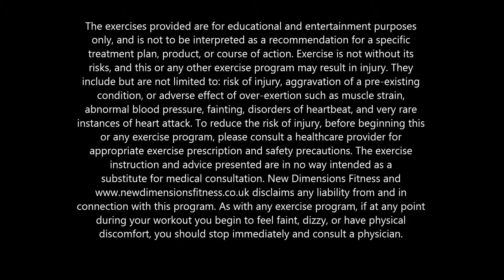Fat Burner HIIT #2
Mini 12 minute HIIT workout